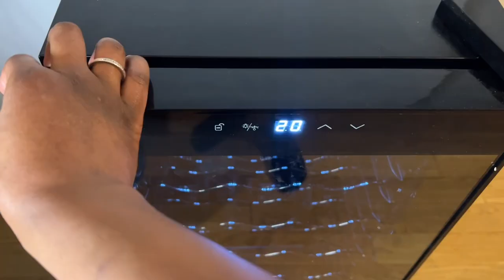What is Taylor Port Wine? | Wine Review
Taylor Port is the wine of the year- And i'm here to find out why! Watch as I explore what Taylor Port is and what makes this wine so popular!

CHAPTERS

0:00 Welcome!
0:50 What is Taylor Port
2:06 What Makes Port Wine Different?
3:40 What does the wine Taste Like?
6:33 Final Thoughts

Enjoyed this video? Here are a few others you may like! 🍷